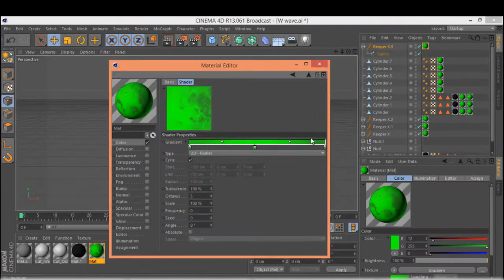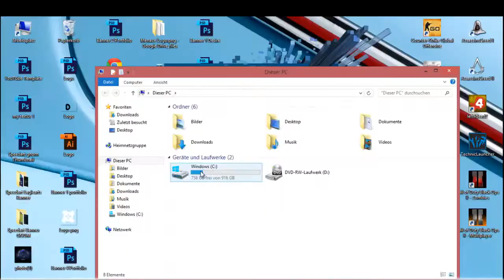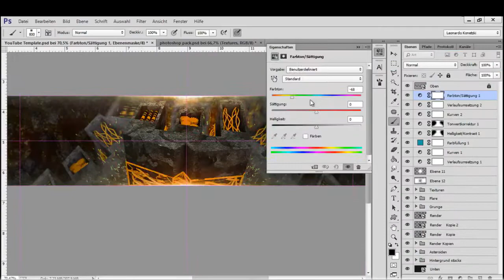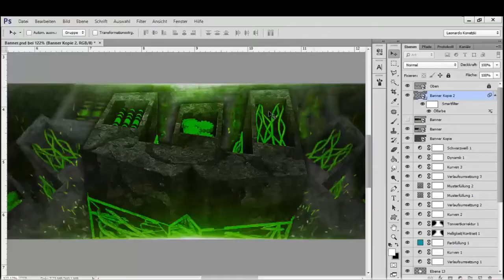Speedart for wave By Zohva